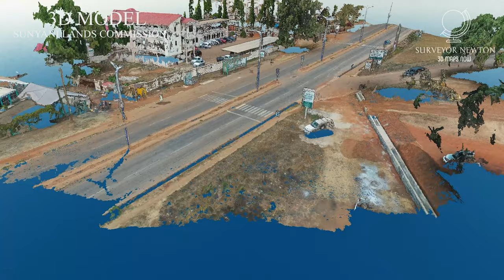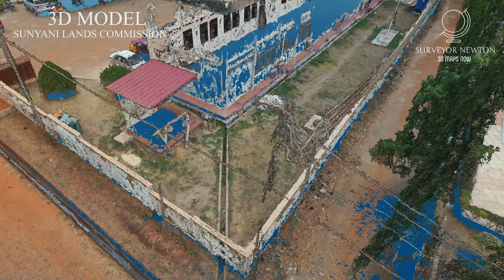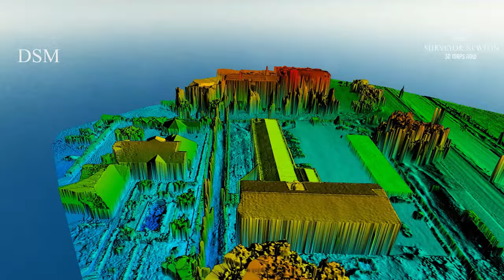Mapping Lands Commission Sunyani Ghana 3D Photogrammetry Survey 4K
A 3d photogrammetry survey of the office of the Sunyani Lands Commission in the Bono Region of Ghana.

The Sunyani Office of the Lands Commission, as part of the Public Sector Reform Programs and the Land Administration Project, has been substantially remodelled by Act 767 to increase its efficiency and effectiveness in the Bono Region.

SURVEYOR NEWTON
SUNYANI
GHANA